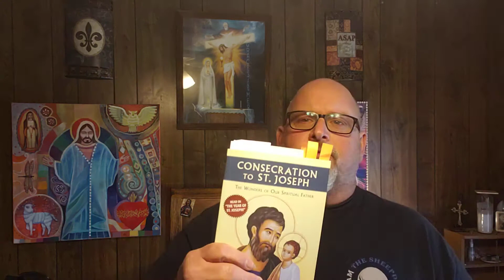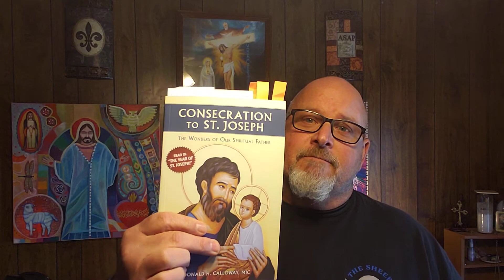God never said it would be easy revisit.